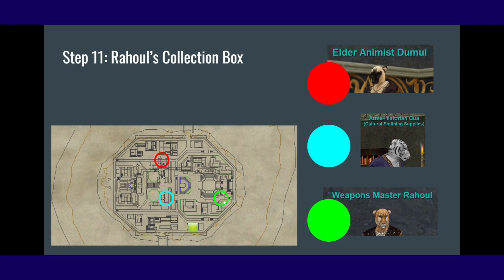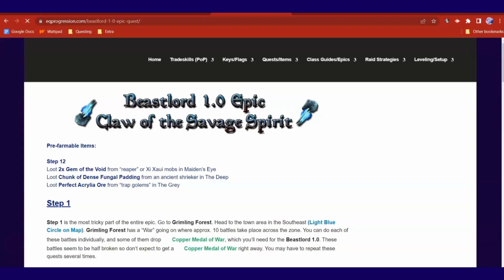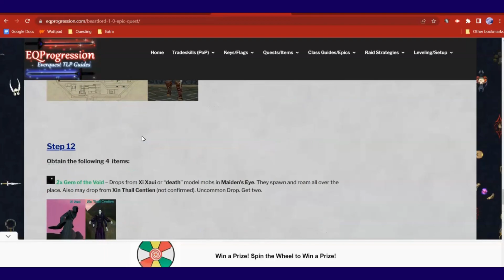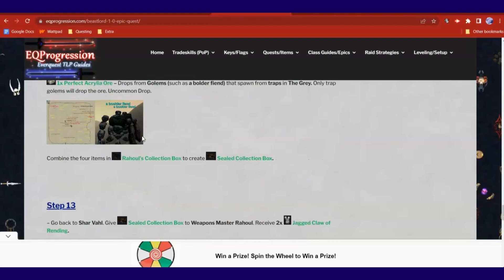Everquest Beastlord Epic 1.0 - Etta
Everquest Enchanter Epic 1.0 Guide is Here!

I mostly go with Google Hangouts, Google Meet, Messenger, Discord and/or Zoom. Email will also work.

Ask any questions you have.

The squad sends its love!
And let the Legends rise!